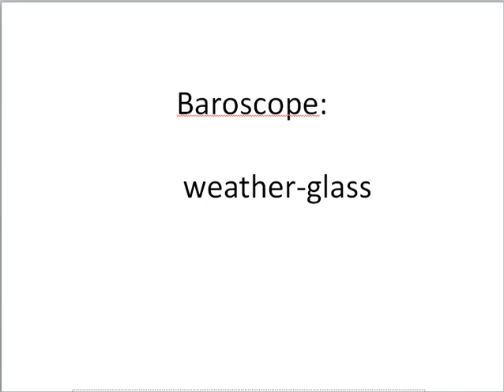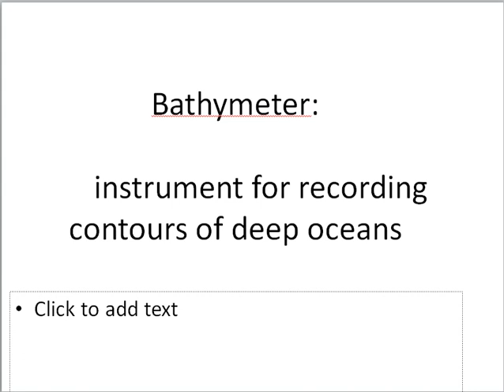List of some of the important Scientific Instruments With "B" And Their Uses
List of some of the important Scientific Instruments With B And Their Uses, Scientific Instruments and their Uses, List of Scientific Instruments and their Uses,  Definitions of Scientific Instruments,
List of Scientific Instruments, Scientific Instruments and Appliances,
ballistocardiograph,
barograph,
barometer,
baroscope,
bathymeter,
bathythermograph,
bolometer,
bronchoscope